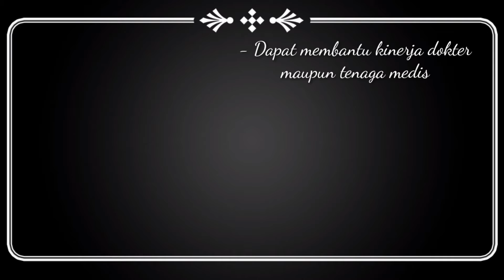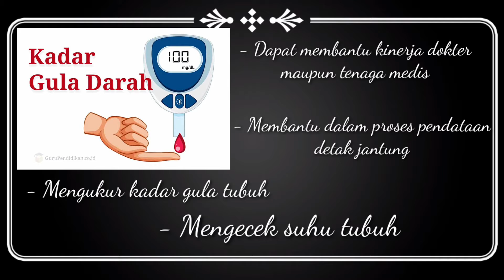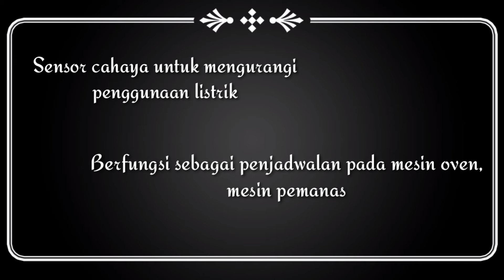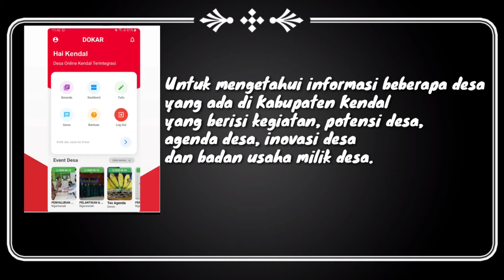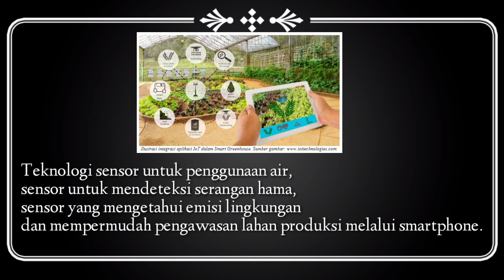Manfaat IoT Dalam Kehidupan Sehari-hari ~ Tugas UTS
Manfaat IoT dalam kehidupan sangat bermacam-macam, dan dimasa sekarang ini IoT sangat di butuhkan di kalangan masyarakat hingga pemerintahan.

Nama : Coraly Eldera Sundew
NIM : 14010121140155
Kelas : 04
No Absen : 12
Prodi : S1 Ilmu Pemerintahan